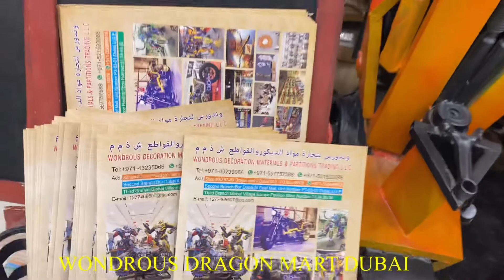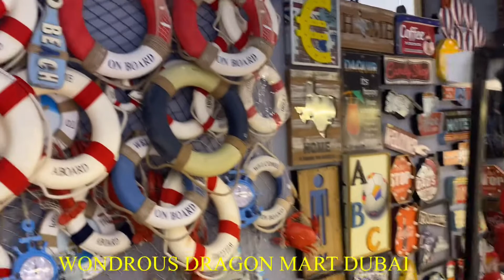Antique shop at Dragon mart / Wondrous/ dubaiplus/viral video